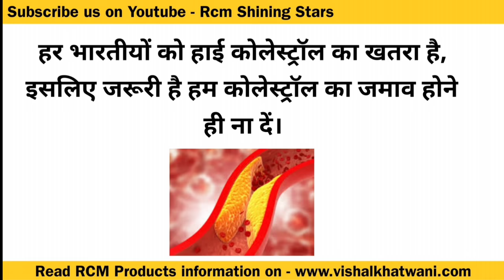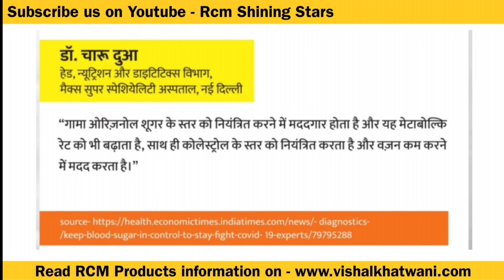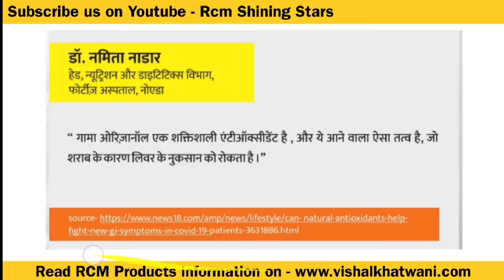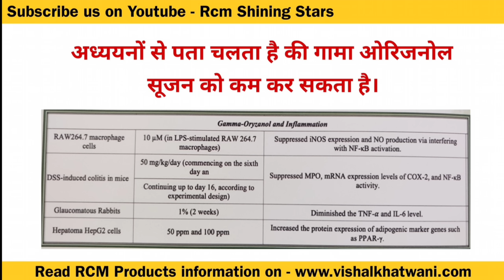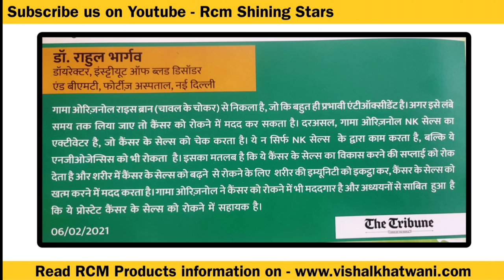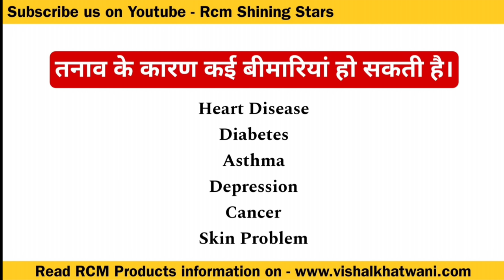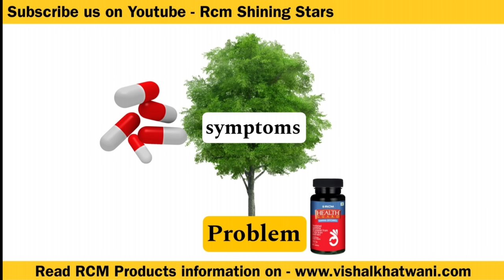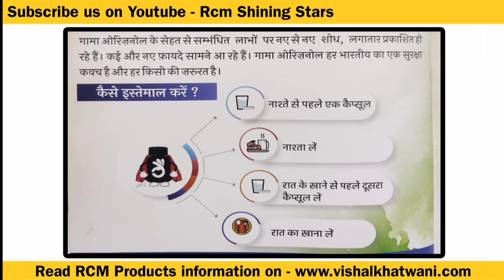गामा ओरिजनोल - छोटा डॉक्टर | Full Benefits and Training | Health Guard Gamma Oryzanol | Small Doctor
In this Channel you will get knowledge about network marketing and direct selling industry.
In this Video you will get knowledge about health guard gamma oryzanol benefits in Hindi.

gamma original ke fayde
gama original ke fayde
gama original
gamma original
gamma oryzanol
gamma oryzanol ke fayde
gamma oryzanol benefits
gama original benefits
gamma original benefits
health guard gamma oryzanol
health guard gama original
health guard gamma original
RCM health guard gamma oryzanol
health guard gamma oryzanol ke fayde
health guard gamma oryzanol benefits
health guard gama original ke fayde
health guard gamma oryzanol capsules benefits in hindi
health guard gamma oryzanol capsules
gamma original capsules